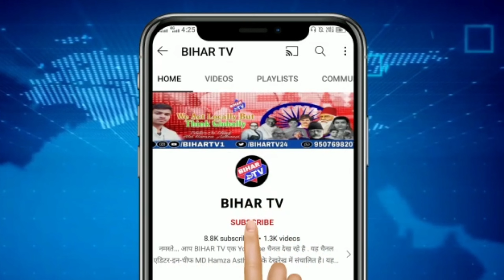अत्याधुनिक सुविधाओं से लैश ई स्कूटी के शो रूम एस एम इंटरप्राइजेज की हुई शुरुआत .....| BIHAR TV